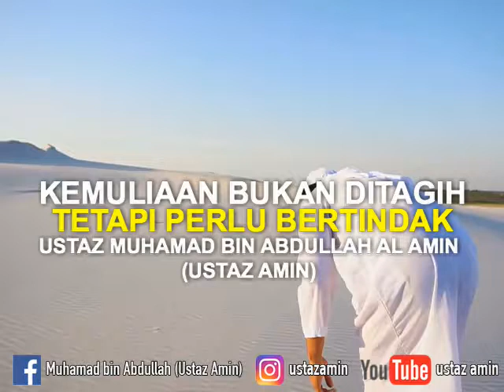Ustaz Amin - Kemuliaan Bukan Ditagih Tetapi Perlu Bertindak